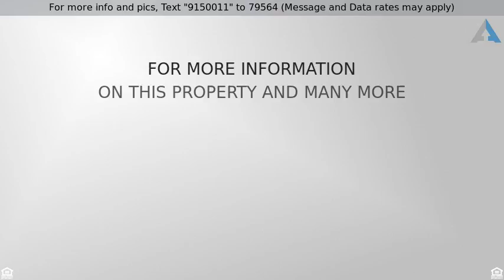Priced at $174,900 - 1613 S Van Eps Ave, Sioux Falls, SD 57105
Charming   Adorable   Modern   Hip!  This story an

Charming & Adorable & Modern & Hip!  This story and a half home is in a fantastic location in central Sioux Falls.  Over 1900 finished square feet with four bedrooms, two full baths and hardwood floors throughout!  Updates include a modern eat-in kitchen with newer stainless appliances, slider to deck with large privacy fenced yard, energy efficient furnace/AC, newer roof & gutters, two gas fireplaces and a dreamy & spacious master suite!